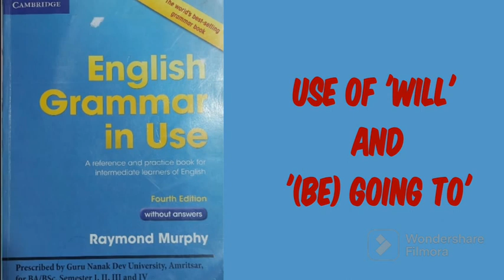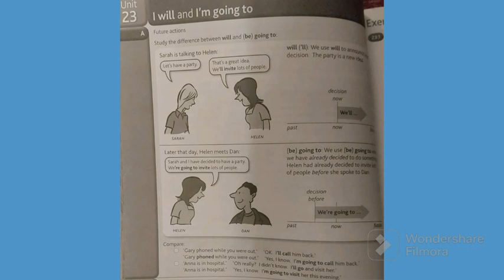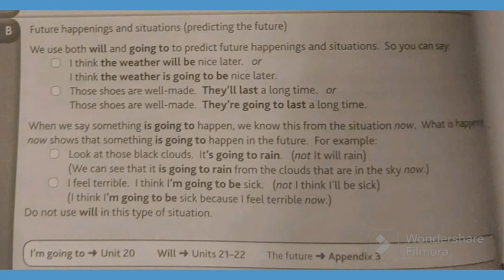Unit 23 of Murphy's English Grammar Explanation of 'will' and '(be) going to' for BA Sem 1st GNDU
Explanation of Unit 23
Use of 'will' and 'going to do'